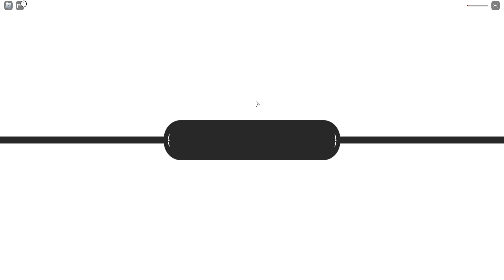Fishman x yomi x shisui